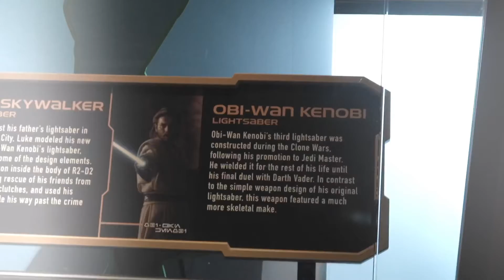Valentine’s Day at Disneyland | Tessa Lynn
As most of you know Valentine's Day (and or, Single Awareness Day for those like me) was last week, so what better way to celebrate than to have a girls day at the parks and spread the love by telling characters cute and fun pick up lines :)